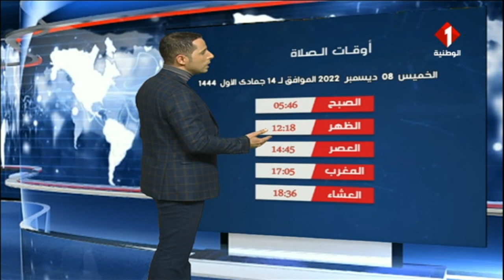النشرة الجوية ليوم 07 - 12 - 2022